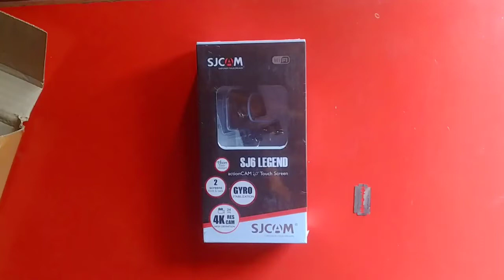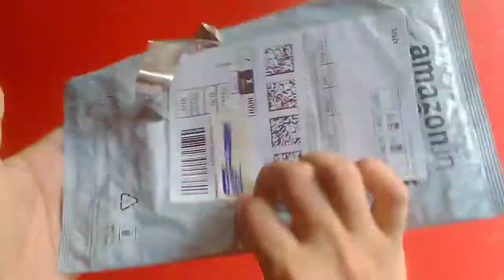Sjcam Sj6 Legend || Sj6 legend Review+Unboxing+Video Test || वीडियो देखने से पहले मत 😡खरीदना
Hey Guys.

Antic indian is back with Sjcam Sj6 Legend || Sj6 legend Review+Unboxing+Video Test ||

Sjcam
action camera
sj6 legend
sj6 legend unboxing and review

Image , Video Credit:-Google , Instagram, Internet

5.Boya Mic

Note- Friends This Video is Made For Entertainment And Information Purpose , Information Taken From Internet , If You Have Any Suggestions Or Complaint About This Video , You Can Contact Us At This Email Address.